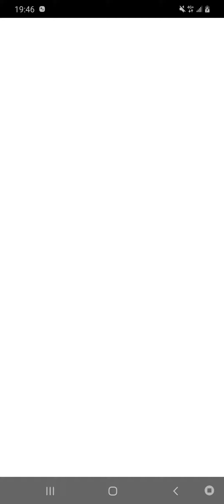드래곤 볼ドラゴンボールレジェンズDB LEGENDS七龍珠激戰傳說(M)EP1017 超次元共鬥＆人造人18號＆LV5000 $賞金獵人☆Asia☆kinmen☆killer☆